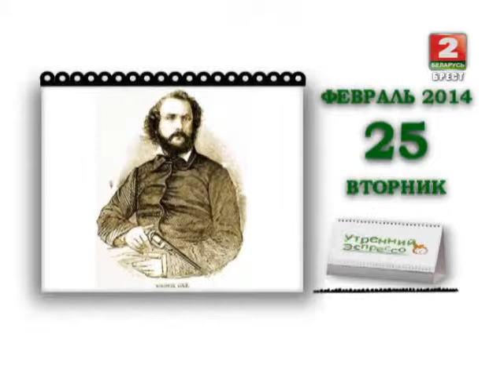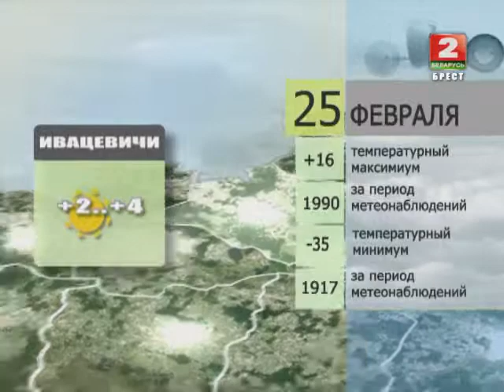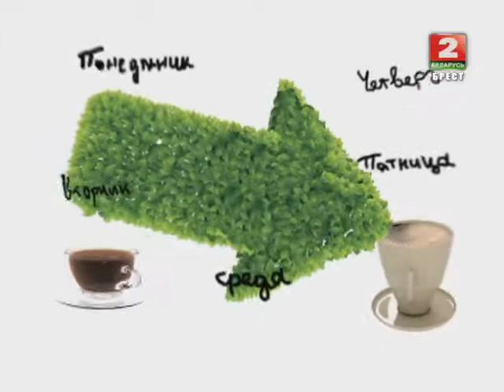Утренний эспрессо 25-02-14 (часть 3)